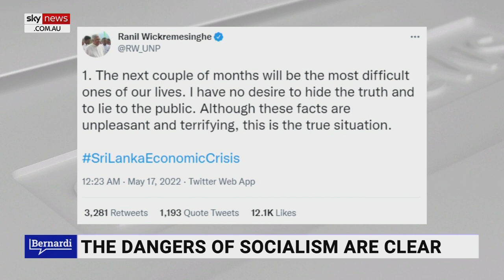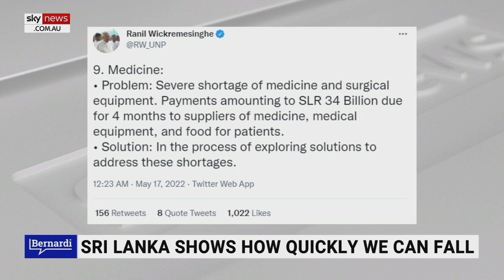Australia 'should be grateful for its democracy'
Sky News host Cory Bernardi says if Australia is not careful at the election, it may end up with a government like Venezuela and Sri Lanka.

Mr Bernardi said Australians vote in peace, a luxury people in many other countries do not have – especially where the country is run by “socialist or communist tyrants”.

“That's the reverse of what socialism promises but it's what it always delivers,” he said.

Mr Bernardi said Venezuela – which has the “largest proven fuel reserves” in the world – was toppled by the socialism brought in under socialist President Hugo Chavez.

“It turns hope and opportunity into despair and poverty, it destroys the good while building the bad. And yet we see more people in the prosperous west demanding it,” he said.